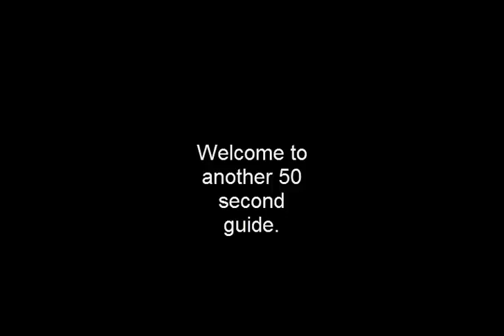DMM 50 Second Guide: Ogre Slayer Task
Another quality guide

— More info —

♫ Songs -
♪ Starbound